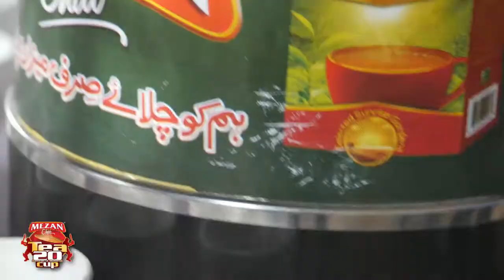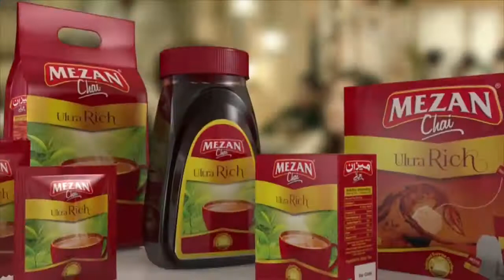YAS Adverts | The House of Adverts | +92-3-111-000-927 | Mezan Tea T20 Highlites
YAS_Adverts is Pakistan's First ever Company
which is offering 360 Solutions under one roof

Visit at 276-P Model Town Lahore
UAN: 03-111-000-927